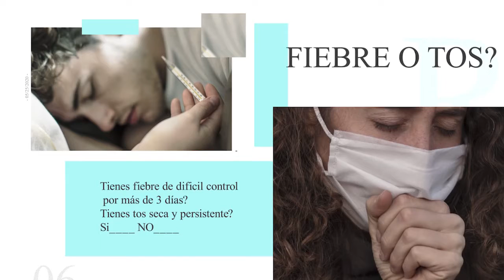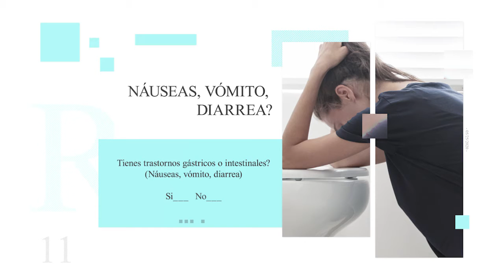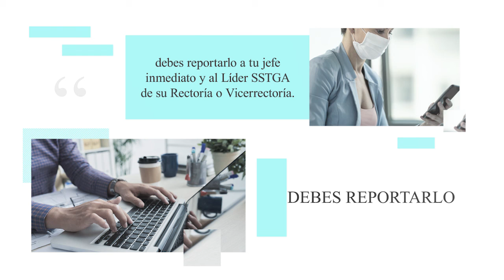Autodiagnóstico de condiciones de salud